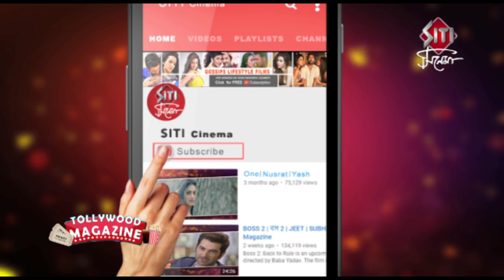Jarowar Jhumko | One year Celebration | Zee Bangla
Jorowar Jhumko is a Bengali television Soap Opera. It is produced by Snehasish Chakraborty and it stars Shweta Bhattacharya and Subhankar Saha in lead roles and Subhasish Mukherjee, Dipankar De and Ankita Majumdar in supporting roles. It also stars Debjani Chattopadhyay in a negative role.